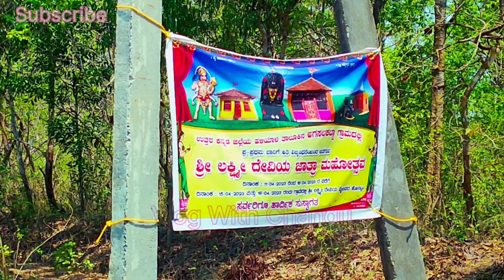ಅಗಸಲಕಟ್ಟಾ| ಶ್ರೀ ಲಕ್ಷ್ಮಿ ದೇವಿಯ ಜಾತ್ರೆ 2023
ಶ್ರೀ ಲಕ್ಷ್ಮಿ ದೇವಿಯ ಜಾತ್ರೆ 2023
ಅಗಸಲಕಟ್ಟಾ ಜಾತ್ರೆ 2023
ಶ್ರೀ ಲಕ್ಷ್ಮಿ ದೇವಿಯ ಜಾತ್ರೆ ಅಗಸಲಕಟ್ಟಾ

.👉ಎಲ್ಲರಿಗೂ 👈.
                                           ::::::::::::::🙏ನಮಸ್ಕಾರ🙏::::::::::::::

                  .  ❤❤❤❤👌👌👌ನಾನು ಚಂದ್ರಶೇಖರ 👌👌👌❤❤❤❤
ನಮ್ಮ್ ಚಾನೆಲ್ ನಲ್ಲಿ ಅಗಸಲಕಟ್ಟಾ ಶ್ರೀ ಲಕ್ಷ್ಮಿ ದೇವಿಯ ಜಾತ್ರೆ 2023ಯ ವಿಡಿಯೋಮಾಡಿರುತ್ತೆನೆ ಈ ವಿಡಿಯೋ ನಿಮಗೆ ಇಷ್ಟ ವಾದರೆ. ಇಲ್ಲಾ ಅಂದ್ರೆ ನೀವು ಆಕರ್ಷಕ ವಿಡಿಯೋ ಗಳನ್ನು ಮಿಸ್ಸ್ ಮಾಡಕೋತಿರಾ.

                                                      🙏ಧನ್ಯವಾದಗಳು 🙏

Vlog With Chandu
haliyal gouli galli
haliyal bus stop